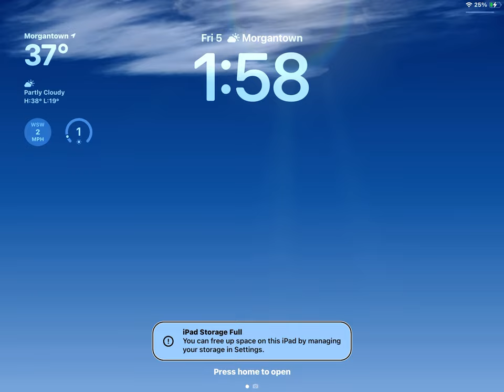January 5, 2024